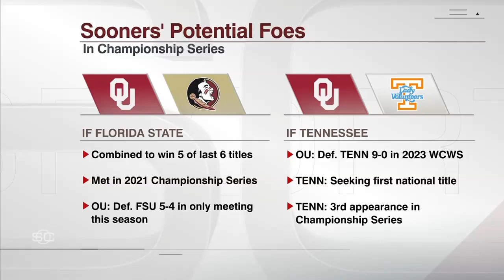Tiare Jennings bats in go-ahead winner in OU's 51st-straight win on her birthday! 🎂 | SportsCenter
SportsCenter recaps top plays and highlight moments from No. 1 Oklahoma's 4-2 victory over No. 8 Stanford to advance to the championship series of the 2023 Women's College Softball World Series.